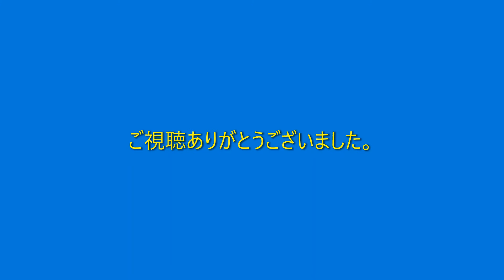あにきャット（カラーバリエーションが増えてますよね）ぬいぐるみ知名度が上がるためには？デザイン工芸科からのアート的にクリティカルな意見 ＠ 芸大美大受験予備校での学科授業2021（芸大を受けた話付き）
知名度が上がるためにはテイク２（ぬいぐるみ作者登場）| 武蔵野美術大学・多摩美術大学受験生のためになるインタビュー動画「じゃああにきャットがいいですか？」率直なクリティカルな感想 | 芸大美大受験予備校での学科授業2021　ただ受験勉強だけじゃない優しさを感じるぬいぐるみ親近感があるあたたかみあにきャット
芸大美大受験予備校で学科（英語・国語・小論文）に関することだけじゃなくても、いろんな全般のことについて質問するムービー立美（学科面談室）動画編集作業でけっこう丸一日かかる、学科講師陣です　Q.　質問ありますか？
浪人生の場合（最近どうですか？）美術予備校生の土日の予定（編集カット済み）本番に備えた生活リズム芸大美大受験予備校「通行人の方」オリンピック予選に出場インタビュー（コーヒーの話題付き）
美術予備校生の土日の過ごし方（編集カット済み）本番に備えた生活リズム朝型か夜型か？
立美オリンピック予選に出場インタビュー（コーヒーの話題付き）ブラックかカフェオレか？
日曜学科国語の宿題（語彙力チェック）待ち時間を有効活用常に動画撮影学科講師陣です
オリンピック予選出場者　ボキャブラリーをコンスタントに知識としてつけていくためのテキスト教材をかごから持って行ってください　日曜学科R日
夏期講習会2021 学科は実技の夜間帯授業の後ろで夜学科になります
各期間20時から21時半の授業（涼しい） 前期　7/20-29　中期　7/31-8/9　後期　8/11-20　まとめ期　8/22-31　全40日間、前期、中期、後期、まとめ期の10日間ずつ4期に分かれています。
◯前期7月20日（月）～7月29日（水） ◯中期7月31日（金）～8月9日（日） ◎後期8月11日（火）～8月20日（木） 　 ◎まとめ期8月22日（土）～8月31日（月）
2021年度　夏期講習会　RA夜学科
学科面談室　質問受付中　見学面談絶賛受付中
あにきャット動画 日本に私しかいない「あにきャット」オリジナルのぬいぐるみの紹介（全編日本語字幕付き）あにきャットはデザインフェスタに出場し東京藝術大学受験では一次合格しました/撮影中見学者来場の早速あにきャット効果？！2011年に生まれたオリジナルのぬいぐるみで、10年以上の歴史があります。その間に、デザインフェスタに出場したり、このぬいぐるみをポートフォリオに入れて、東京藝術大学も受験しました。動画の中では話してませんが、立川美術学院においては、タチビ祭（立川美術学院主催のアート展）にも出場していますので、この件については別の動画でお話しします。その他、あにきャットは様々な人たちと交流し、多くのエピソードがあります。このような話も動画で紹介していきます。実技面にも多少なりともインスパイアできると思いますので、視聴してみてください。なお、あにきャットをモチーフにしてみたい方は、学科面談室までお越しください。

前回の動画 俺が思うかっこいい技法（浪人生が語る規則性と粗密）芸大美大受験予備校デザイン工芸科平面構成課題で学ぶこと　浪人生と夜間部生の制作時間と昼食 | 浪人することもいいこと（それくらい絵が上手くなる） 芸大美大受験予備校デザイン工芸科昼間部生インタビューためになる動画＠学科面談室"K WORKING DX”
ムービータチビ（エスキースの続編）ためになる予備校動画
浪人生記憶があいまいなエスキース（クロッキー帳にアイディアを書く）に１時間かけてみたら |（夜間部は延長ありの続編）日々の作品づくり
前回のインタビュー動画 他の人よりうまくなると思う講評について真面目にしゃべていく　夜の20時、延長あり（YouTubeの面談）浪人生アクリルガッシュを探しにきたら、YouTubeの面談に突入＠講評中のため学科面談室待機 | タチビデザイン工芸科、延長あり / 芸大美大受験美術予備校オズモアクション撮影
前回の競技性動画 ＠学科面談室いま入ったら説明一からされるかわかんないんですけど、、、たぶんちゃんと教えられると思うんですけど、予備校で学ぶこと/芸大美大受験美術予備校デザイン工芸科学科（YouTubeの面談）予告編なので、面談の本編は後日編集してアップしますから皆様MOVIE TACHIBIチャンネル登録よろしくお願いします！
芸大を目指す！芸大美大受験美術予備校で勉強して芸大に挑む！中学生の美術系高校受験は驚異的な合格率です。予約なしで飛び入りで見学可能です。学科面談室「ニッチなところに研ぎ澄まして」質問受付中（質問来なくても一人でいくらでも喋れますけれど）見学面談絶賛受付中！

前回のインタビュー動画 ムサビ・多摩美受験「いろいろ受けていろいろ受かった」、学科ができて 入試でサクセスした作品の再現をいまデモンストレーターとして春期講習会中に作ってくれています 。デザイン工芸科、武蔵野美術大学、多摩美術大学、合格者による入試再現作品デモンストレーションを行います。帰るところ。
前回の動画「私だけですか」 少数精鋭、参加者一人のYouTubeの入学式４月１７日当日学科初回 | デザイン工芸科の新入学2021昼間部芸大美大受験美術予備校＠Tachibi.com 学科面談室（英語/国語）睡眠SLEEP　4/18日曜日12時から美大国語サンプル授業を行います「何してるんですかね」エンタメよりのタチビ紹介動画です「教えていただけるんですか？ありがたいです」どう楽しんでいくか
Simultaneously ブレックファストタイムアウトサイドヴァージョンファイン系の入学式2021昼間部 ＠ Tachibi.com 学科面談室オズモアクション YouTubeの入学式2021昼間部芸大美大受験美術予備校＠ 学科面談室（英語・国語）

前回の動画 美大受験合格者メッセージ | 油絵科 or 日本画科 or デザイン工芸科: 基礎科からの選択と個性がすごいあふれているアーティスト寄り
オズモアクション三脚使用

ART PREP-SCHOOL YouTubeの面談では、”spontaneously”,自発的に direction, decision,　の概念を大事に使っていきます。たとえば「質問はありますか？」と聞かれて、質問だから質問は基本何でもいいんですよ。そのなかから特定のものを選択していくときに、その人の前提とベースになっているもの。「通行人の方」が瞬間的に質問ありますか？と聞かれた場面での質問の出しかた、方法は「技術」になりますから、学科ではそういった「技術」を培っていきたいと思っております。
学科のタチビ、には質問できる学科面談室があります。美術や学科に関する質疑応答受付中！
最近のMOVIE TACHIBIに関する質問も歓迎です。瞬間的に自然に出てくるものへの着目など、美大学科面談。「学科だけは聞きたい」

芸大美大受験立川美術学院 2021 in TOKYO JAPAN
芸大美大受験立川美術学院 since 1969
受付事務はテレワークを導入（東京都緊急事態措置）。
美術予備校立川美術学院は、武蔵野美術大学、多摩美術大学 に近く、
東京都下多摩地域で美術の基礎を学ぶのに抜群の立地にあります。
JR立川駅は中央線沿線で2番目に乗降客の多いターミナル駅で
多くの商業施設へアクセスできます。多摩都市モノレールも通っています。
芸大・美大受験予備校立川美術学院は、受験生対象の各科に分かれての専攻指導、デザイン・工芸科、油絵科、彫刻科、日本画科と、美大学科、映像・先端芸術表現科、 建築コース、美術系国公立大学受験コース・美術系高校中学生受験コース、高校１・２年生/中学生対象の基礎科、通信教育を開講しています。芸大・美大受験予備校立川美術学院は、美術が全くはじめての方の指導に定評があります。これからデザイン・工芸、油絵、彫刻、日本画、映像・先端芸術表現、建築を始めてみようと思っている方

Notice 📝
Art School: For Art & design students, many of our short courses are available!
Our single site campus is located in Tachikawa City ,TAMA region, Tokyo.